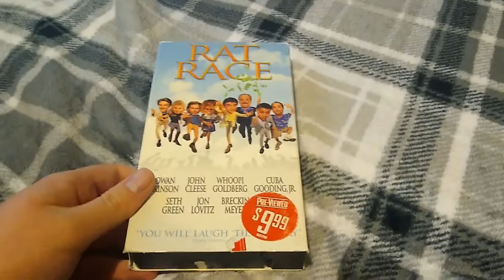Rat Race (2001): VHS Review